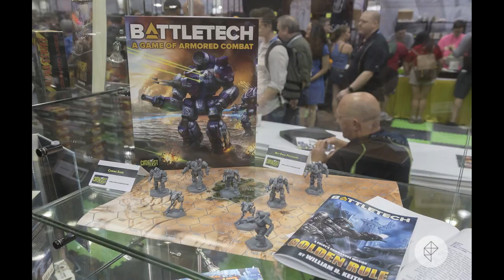An Introduction to BattleTech the Tabletop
In this secretly easy video I am RetroBlasting the 1980's classic BattleTech. Why? Because it's fun to try new things.
So lets give this a try and see what happens.

THE BEST PAINTER IN THE WORLD SAM LENZ HIRE HIM NOW!